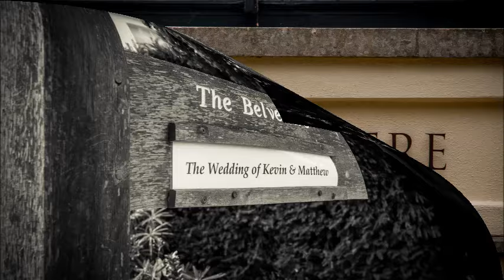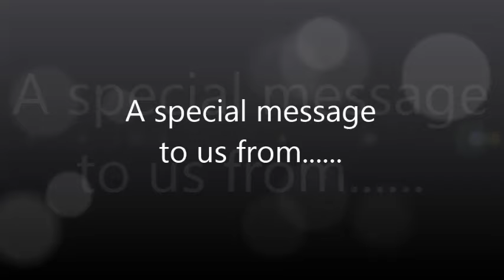Gibbs-Wragge (Gay) Wedding, in Pembroke Lodge 21st July 2014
This was our wedding day in Richmond London.

Please no haters as two people can love no matter what sex, age or colour.

Please enjoy and try to use headphones for full experience.